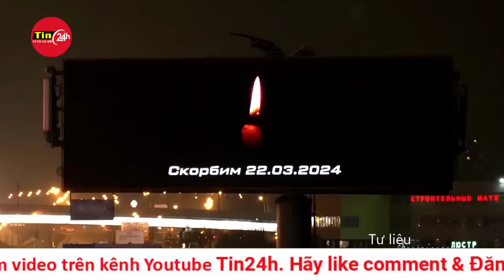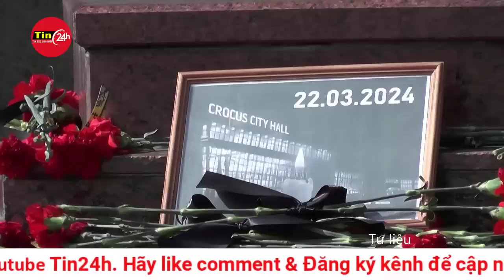Hé lộ nhiều thông tin từ lời khai của các nghi phạm tấn công tại Moscow | Tin24h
Lực lượng an ninh Nga đã bắt giữ tổng cộng 11 nghi phạm sau vụ tấn công khủng bố tối 22/3 tại nhà hát Crocus City Hall ở thủ đô Moskva. Bước đầu, các nghi phạm đã khai một phần động cơ và thông tin khác liên quan đến vụ xả súng đẫm máu.